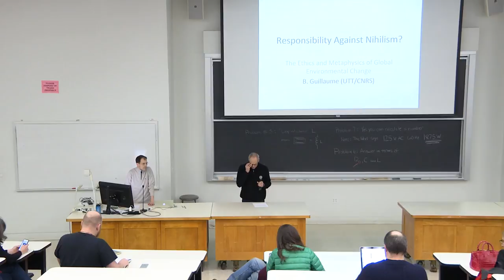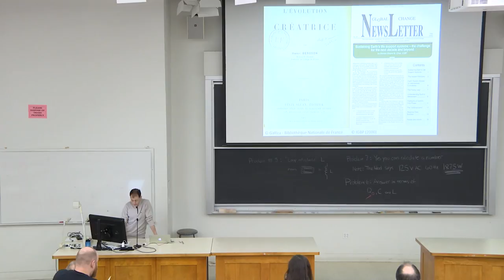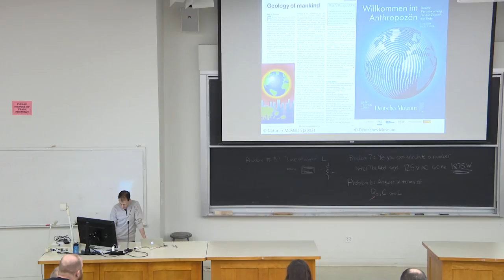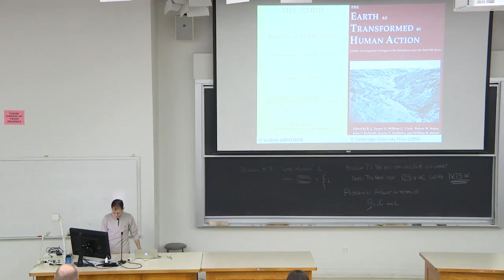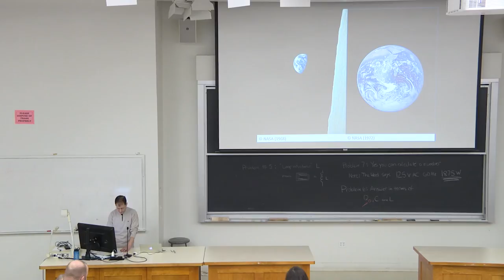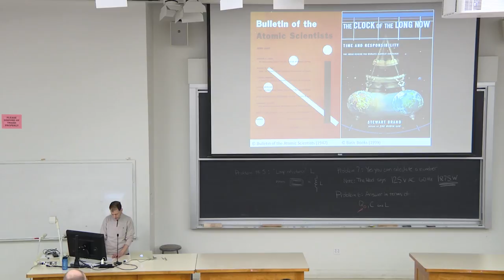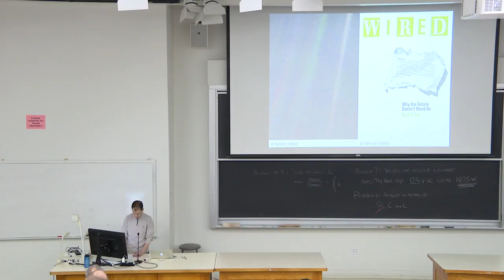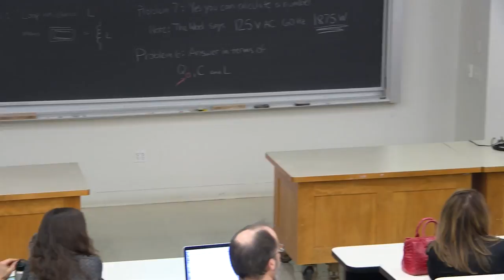ICE Fellows Lecture: Bertrand Guillaume - Responsibility Against Nihilism?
The Institute for Cross-Disciplinary Engagement at Dartmouth presents an ICE Fellows Lecture: Responsibility Against Nihilism?: On the Ethics and Metaphysics of Global Environmental Change
Given by Bertrand Guillaume, Associate Professor of Epistemology and History of Science and Technology, Troyes University of Technology

Bertrand Guillaume was educated at the Ecole Normale Supérieure and at the Paris Institute of Technology, where he received his Ph.D. He is now an Associate Professor of Epistemology and History of Science and Technology at the Troyes University of Technology, where he successively served as the director of the Research Centre for Environmental Studies and Sustainability, and the Department of Humanities, Environment and Technology. Grounded in environmental humanities, his research is about environmental foresight, the epistemology of socio-ecological modeling, and the philosophical and anthropological foundations of sustainability, with a particular inquiry into the Anthropocene. He is an elected member of the French National University Council.